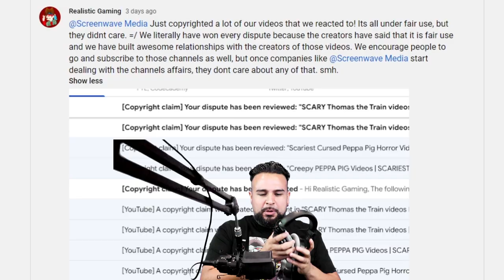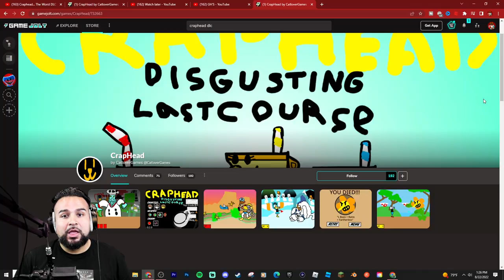Cursed CUPHEAD ANIMATIONS | CUPHEAD.EXE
Today @bootlegheroes played a Cuphead bootleg game called Craphead DLC which had hilarious animations and music,and watch an animation from @crocodilao channel Called Cuphead, how to charge debts which you can watch